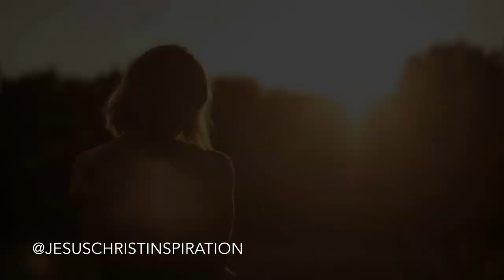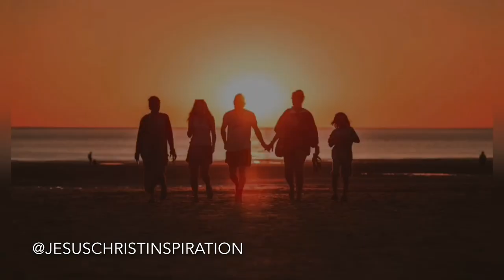Put God First - Love him - Jesus Christ Inspiration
Put God first in your life. “If ye love me, keep my commandments,” Jesus said. So we have neighbors to bless, children to protect, the poor to lift up, and the truth to defend. We have wrongs to make right, truths to share, and good to do. In short, we have a life of devoted discipleship to give in demonstrating our love of the Lord.

Speakers:
Elder Holland - Apostle of The Church of Jesus Christ of Latter Day Saints
President Nelson - President of The Church of Jesus Christ of Latter Day Saints

1)This video has no negative impact on the original works (It would actually be positive for them)
2)This video is also for teaching purposes.
3)It is positively transformative in nature.
4)I only used bits and pieces of videos and audio to get the point across where necessary.